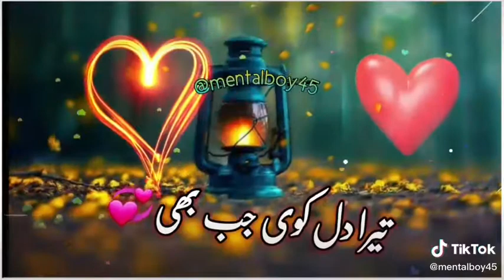1 January 2021